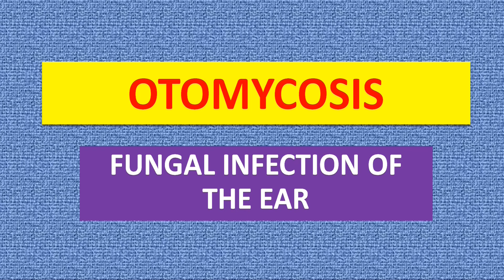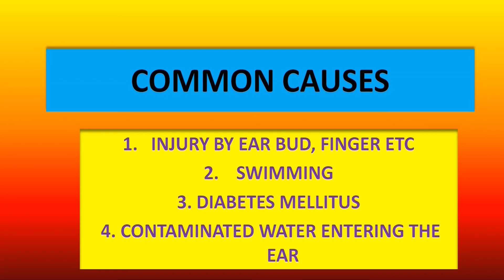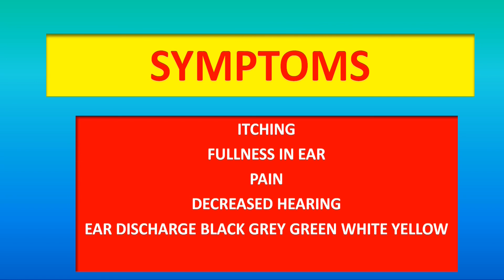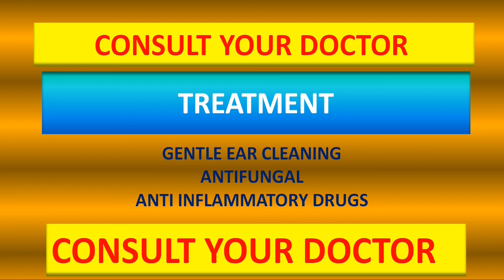OTOMYCOSIS FUNGAL INFECTION OF THE EAR CAUSES SYMPTOMS AND TREATMENT DIABETICS YOU MUST KNOW THIS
OTOMYCOSIS IS A COMMON FUNGAL INFECTION OF THE EAR. IT IS COMPLETELY CURABLE. A PROFESSIONAL CONSULTATION WITH A ENT SPECIALIST SHOULD BE DONE.